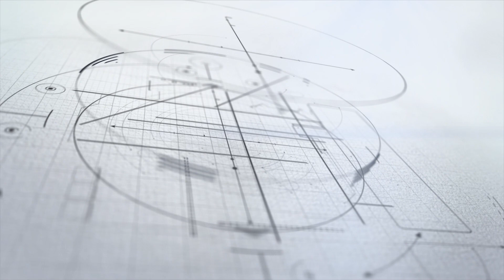Kardiyoloji Uzmanı Dr. Zafer ÖZDAĞ Hipertansiyonu Anlatıyor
✅Hipertansiyonun tanımı, teşhisi ve tedavisiyle ilgili; Özel Bağlar Hastanesi Kardiyoloji bölümünden Uzman Doktor Zafer Özdağ önemli bilgiler veriyor.

➡️Hipertansiyonun tanımı, teşhisi ve tedavisi
➡️Hipertansiyon nedir?
➡️Hipertansiyonun belirtileri nelerdir?
➡️Hipertansiyon tanısı nasıl konur?
➡️Hipertansiyonun tedavisi nasıl olur?
➡️Hipertansiyon kontrol edilmezse neler olur?